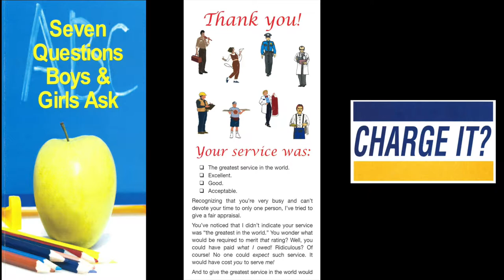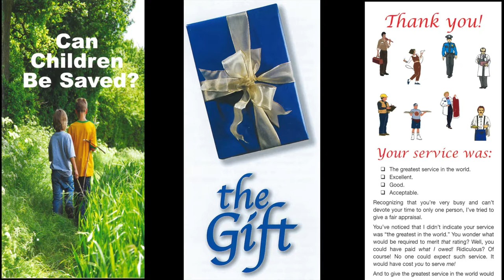Five Test Of Great Faith (I) (Matt. 15:21-28)